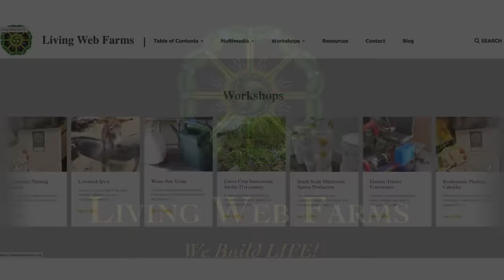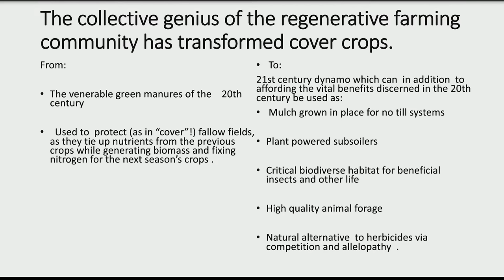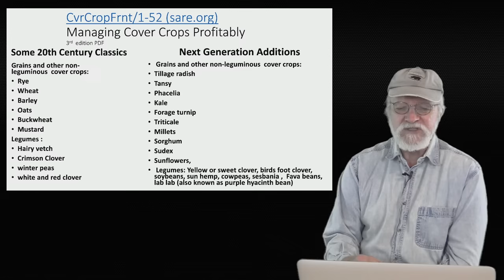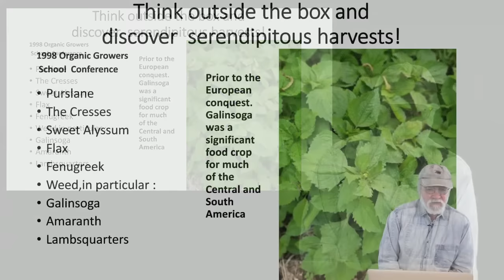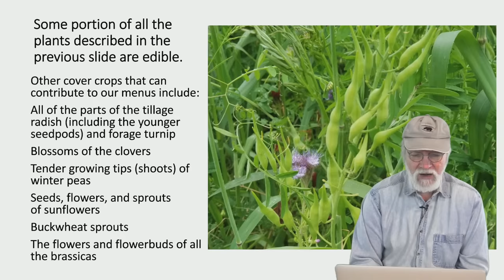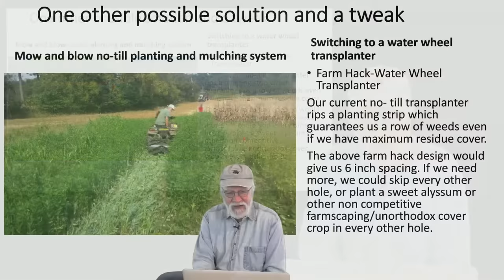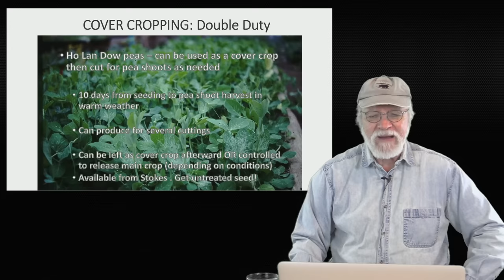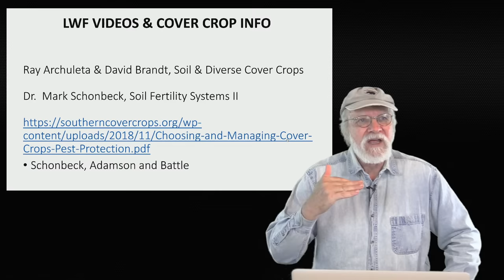Dynamic Cover Crop Strategies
Live Workshop with Patryk Battle, Director of Living Web Farms  Nov. 2, 2021 7:00 pm - 9:00 pm

Please note, from 32:48 until 43:35, a slide appears listing cover crops. 'Tansy' should NOT be planted. It should read 'Tansy-leaved phacelia, Latin name, phacelia tanacetifolia. Please make a note of that and make sure not to plant 'tansy' but "PHACELIA TANACETIFOLIA"

As the existential challenges of climate chaos require growers to evolve beyond the ideal of sustainability to the imperative of regeneration, we will thrive only in so much as we partner with and emulate natural systems. The purpose of this workshop is to explore ways of mimicking the incredible productivity of natural plant communities. To this end, cover crops are essential tools.

Plants are the engines that convert solar energy to the nutrients that sustain all life. By expanding the selection of plants we use for cover crops, we can ensure the ability to have growth virtually everywhere there would otherwise be bare ground. The more cover crops we have, the more solar energy we are capturing, and by way of root exudates, are pumping into our soils to invigorate and expand our soil food web.

We will explore multispecies cover crop combinations for all seasons, the use of cover crops for animal fodder, using cover crops to smother persistent weeds, and growing our own mulch in place. We will also look at other ways cover crops can benefit our farms and gardens: how their respiration provides essential cooling, how their flowers and extrafloral nectaries ensure the diverse abundant, and well-balanced insect populations essential to pollination, and why their residues are the raw materials for the formation of humus and other soil aggregates. By means of symbiotic relationships with bacteria and fungi, cover crops actually power the processes that make atmospheric nitrogen, water, and minerals available to plants.

Our new workshop format welcomes live participants via this website and our YouTube channel. No registration is necessary.  Workshops will average less than 2 hours in length, with a 10-minute intermission after the first hour and a Q & A period at the end.